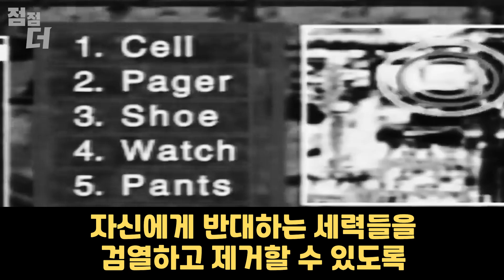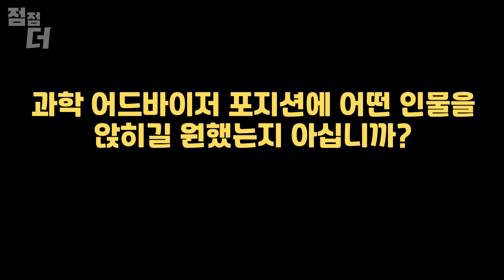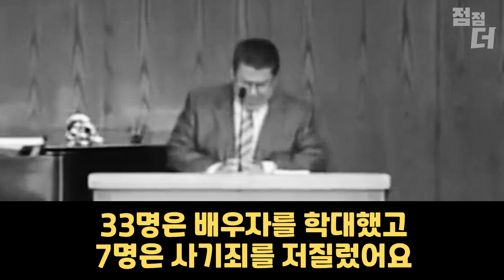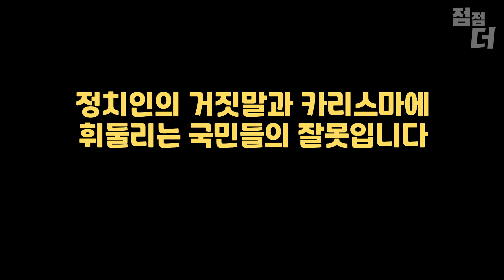트럼프의 정체는 무엇일까? (노딱)